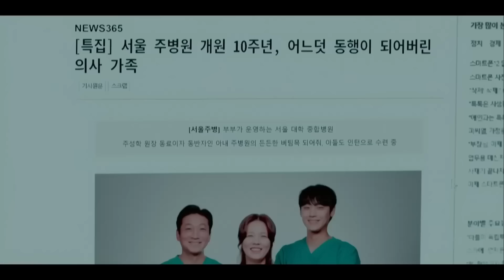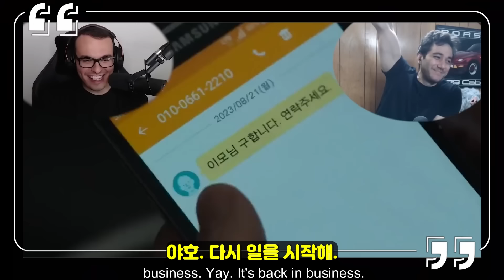(16화) 더 글로리 마지막화. 그렇지만 아직도 흘릴 눈물은 남아있다. 여정엄마의 절규에 반응하는 해외팬 리액션, 더 글로리 16화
💕 어둠 속에서 피어나는 복수의 서사시, "더 글로리". 모든 것을 빼앗긴 여자가 가슴 속 깊은 상처를 딛고 일어나, 철저하게 계획된 복수의 칼날을 휘두르는 이 드라마는, 넷플릭스에 공개된 후 불과 3일만에 전세계 비영어권부문에서 1위를 차지했으며, 총 1억2천이라는 경이적인 시청시간을 기록합니다. 이 잔혹한 아름다움의 이야기에 해외리액터들은 과연 어떤 반응을 보일까요? 중요 일부장면이 아닌, 드라마 전체스토리를 그들과 함께 수다떨며 시청하는 즐거움을 누려 보실까요?

💕 리액션영상으로 우리에게 즐거움을 주시는 리액터분들